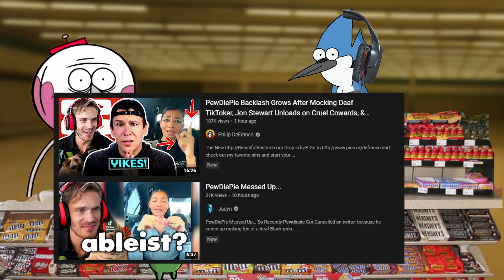Commentary Youtubers when Pewdiepie got Chris Chan'd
Pewdiepie mocking a deaf girl on tiktok? It's more likely than you think. I have "Did you hear about" videos on  markiplier, chris chan, leafy, jacksepticeye, and dream so go check those out
Deaf girl tiktok video apology. Pewdiepie drama explained